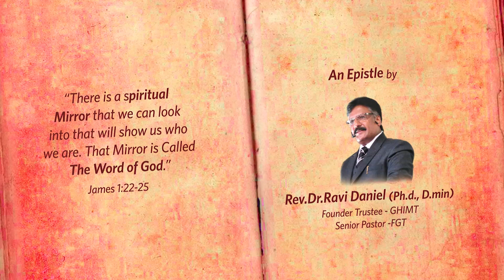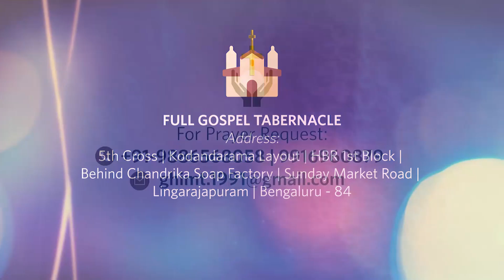Episode - 31 | Mirror of Life | GHIMT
An Epistle by Rev.Dr.Ravi Daniel - Founder GHIMT (Bengaluru-India)